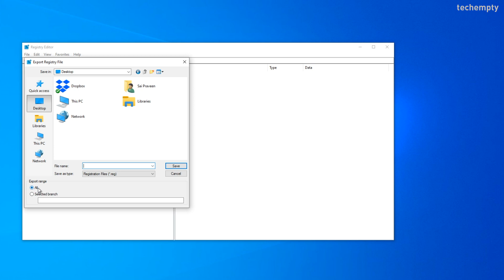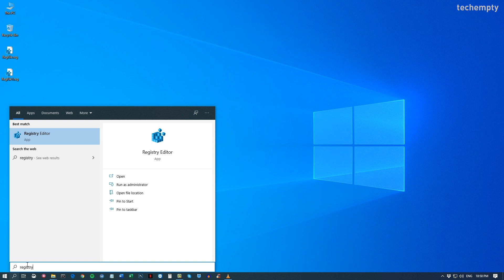How to Backup and Restore the Registry in Windows 10?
You must backup your Windows 10 Registry before making any tweaks to the registry settings. If anything goes wrong, you can easily revert back the changes by restoring the registry in Windows 10 with a backup file. Here is the video guide showing the process of taking the Windows 10 backup as well as restoring it.

Steps:
First of all, you need to open the registry editor to take the backup of Windows 10 registry. To do that, go to Windows search then start typing ‘Registry’

Now open the ‘Registry Editor’

Here, go to ‘File’ then choose ‘Export’

Browse the destination and here I’m choosing the desktop then name your registry file and choose ‘Save’.

You can even export a specific branch of the registry by choosing a registry key then right click on it then choose export. Name your file then choose Save to export a part of the Windows 10 registry.

To restore a registry in Windows 10, all you need to do is open the saved registry file or go to the Registry editor by searching Registry using Windows search then choose ‘File’ then pick ‘Import’ from the menu.

Browse the backup file then choose ‘Open’. That’s it. Your Windows 10 registry is now restored.